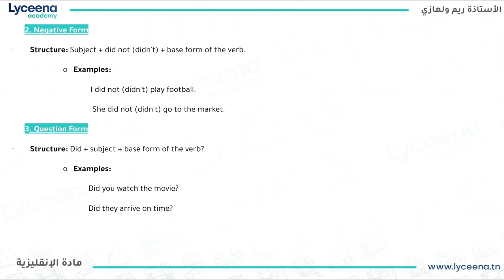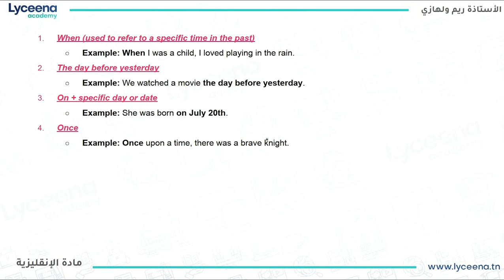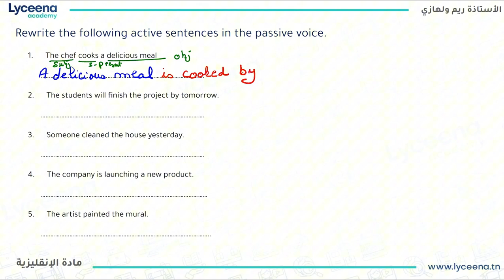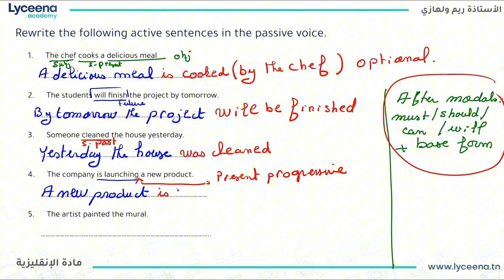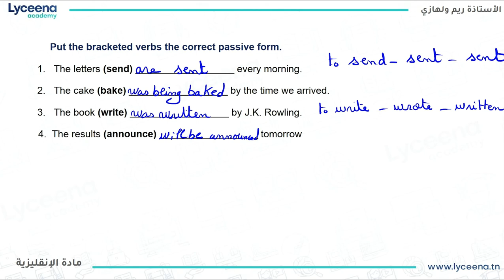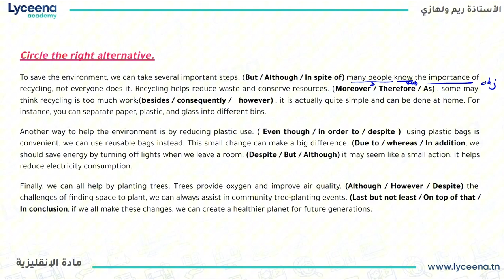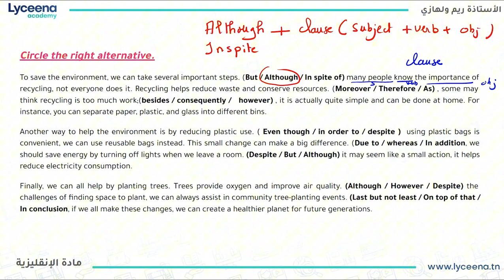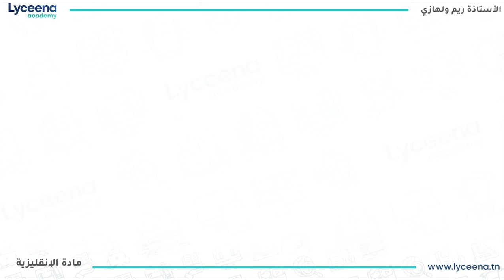2 ème année | Anglais | Simple Past Tense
مرحبا بيكم تلامذة الثانية ثانوي نفسرولكم تصريف الافعال في Simple Paste Tense.
او تتصلوا بينا على 31383580.